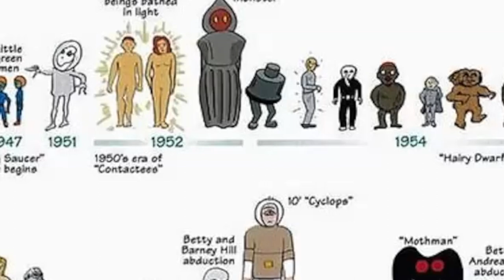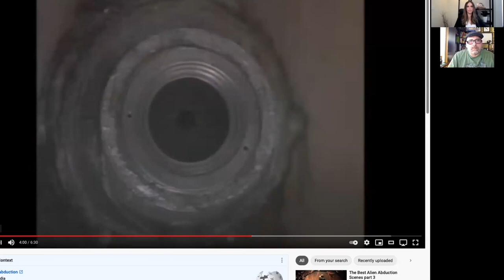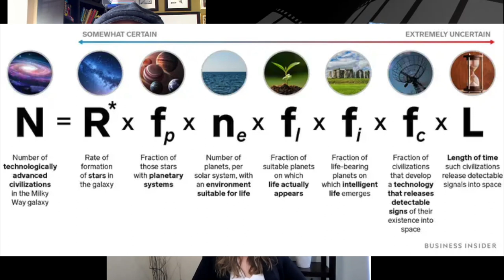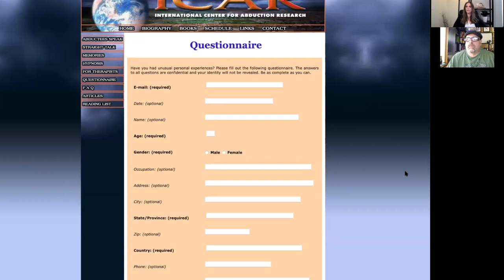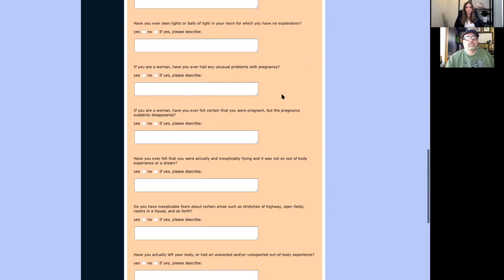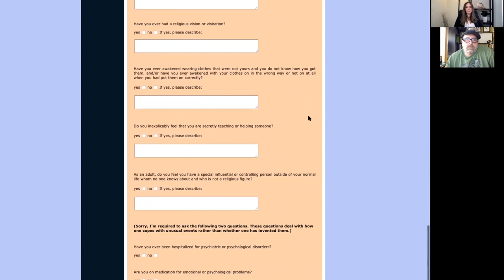(de)Based On A True Story: Communion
Blake, Karen and Matt look at the film, folklore and fact behind this late 80's classic.